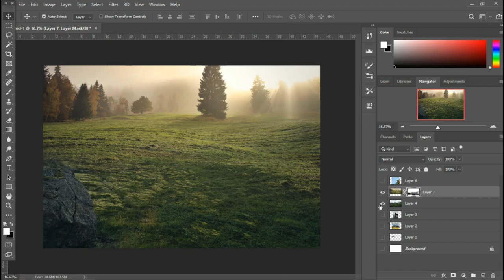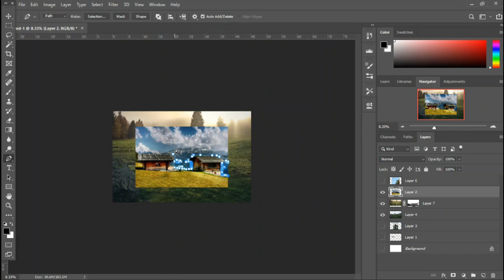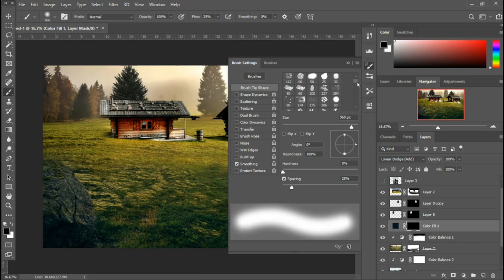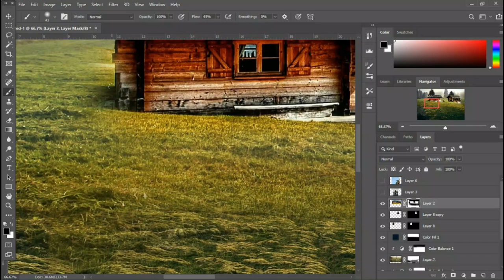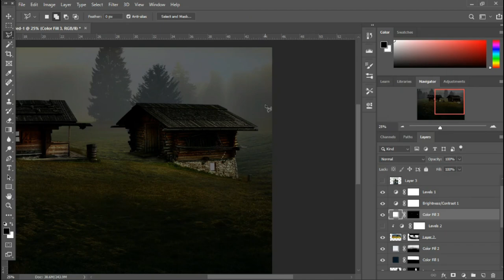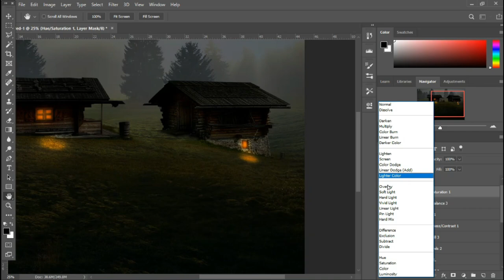Village Night Photo Manipulation in Photoshop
In this tutorial, learn how to create a stunning village night photo manipulation in Photoshop. Follow along as we transform a daytime photo into a beautiful nighttime scene using various editing techniques.